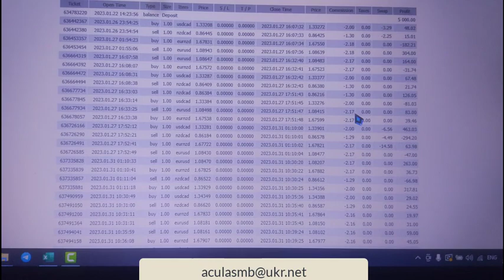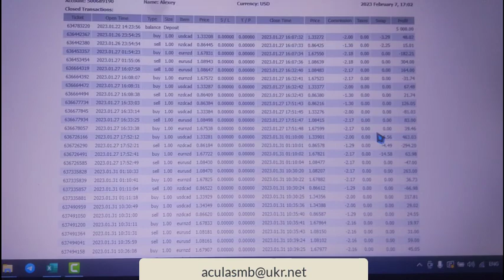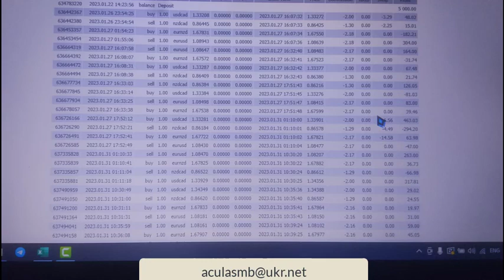Apteros trading courses and my result after trading.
I can give you PTM 2.0 for $50, IPLT for $35 or PTM 2.0+IPLT for $70
👇👇Planty Premium courses👇👇
List of all my courses:
1. ITPM (PFTM)
2. ITPM (PTM)
3. ITPM (POTM)
4. ITPM Emergency room
5. Anton Kreil Annihilates Retail Brokers and Trading Educators
6. Anton Kreil PTM 2.0
7. Anton Kreil IPLT
8. SMB Foundation
9. SMB Reading the tape
10. SMB Winner Trader
11. SMB Amy Meissner Time zone option strategy
12. SMB Market Profile
13. SMB option Spreads course
14. SMB John Locke Training Super Simple Spreads Course
15. SMB The Bearish Butterfly Training
16. SMB - DNA of Successful Trading Mike Bellafiore & Steve Spencer
17. SMB Training John Locke the M3 Trading System
18. SMB Jeff Augen Weekly Short Butterfly
19. SMB ROCK Options System
20. SMB Options Training
21. SMB - Netzero Options
22. SMB Amy Meissner's Asymmetrical Iron Condor
23. Lex Van Dam Million Dollars Traders Course
24. Gregoire Dupont -  4X4 Video Series
25. Axia Futures - Trading with Price Ladder and Order Flow Strategies
26. Axia Futures - The Footprint Course
27. Phantom Trading 2021
28. Warrior Pro Trading Course
29. Tradinology options VIP course
30. G7FX Pro stage
31. G7FX Foundation
32. Mark Minervini 5 days master trading program online event
33. Mark Minervini Master Trader Program 2021
34. Jarrat Davis - Trader Training Programme (the best course)
35. Jarrat Davis - Trader SMILe Management Training
36. Timothy Sykes Penny Part Duex Stocking
37. Timothy Sykes Short Stocking
38. Timothy Sykes Penny Stocking
39. Timothy Sykes How to Make Millions
40. Timothy Sykes - Read SEC Filings
41. Timothy Sykes – TIMFundamentals
42. Timothy Sykes - TIMFundamentals Part Deux
43. Timothy Sykes – TIMRaw
44. Timothy Sykes – TIMTactics
45. Timothy Sykes Pennystocking Framework
46. Timothy Sykes Answer Stock
47. Tim Grittani
48. Course 1 of ICT Charter Mentorship
49. Course 2 of ICT Mentorship Inner Circle Trader Huddleston (the best course)
50. Course 3 of ICT Methods the Inner Circle Trader
51. Course 4 of Michael Huddleston - ICT Charter
52. Course 5 of ICT - Market Maker Series
53. Course 6 of ICT and Wyckoff – AKFX
54. Course 7 of ICT - Weekly Review 2020
55. Course 8 of ICT Charter 2020
56. Course 9 of ICT Mentorship 2021 commentaries
57. Course 10 of ICT Mentorships 2022 videos (NEW)
58. The OrderFlows Absorption trading courses
59. The Orderflows Delta Trading trading courses
60. The OrderFlows Point of Control trading courses
61. Options Pit – Mark Sebastian – Gamma Trading Class
62. T3 Live - Actionable Options Program
63. Valtos Order Flows
64. FX Cartel – 50 Cal Black Ops
65. Vertex investing
66. Fotis Trading Academy
67. AL Brooks Price Action Course 2018
68. AL Brooks Price Action extra video course
69. BostickFX
70. Ricky Gutierrez - Learn, Plan, Profit - Your A-Z Blueprint to Mastering the Stock Market
71. Options Master Class
72. Mark Shawzin The Pattern Trader
73. AstroFX course
74. Elliott Wave Ultimate
75. No BS Day trading 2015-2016
76. Minted Seed
77. Sam Seiden Supply and Demand
78. FOREXIA- Golden Eyes - Golden Pips Generator
79. Falcon FX Trading Guidance Mentorship
80. Blue Capital Academy - The Box Strategy
81. Chris Capre - Advanced Ichimoku Trading Course
82. Aaron Lynch Ultimate Gann
83. ASFX Beginner Training Course
84. AstroFX 2.0
85. Carter FX 2.0
86. Framework
87. Hanzo trading course
88. Jason Bond Dvds for Traders All 4 Programs
89. Nial Fuller’s Price Action Trading
90. Rob Hoffman - Complete 32 Plus Hour Video Training
91. ThatFXTrader - Full Volume Forex Training
92. Algorithmic Trading 2018 Learn Profitable Robot Trading
93. Andrea Unger – Master the Code & Go LIVE
94. Epic Sequal! FOUS4x2
95. ETF Trading How to Invest Safely and Profitably using ETFs
96. ForeverinProfit
97. Forex BibleThe Key to Understanding the Forex Market
98. Forex Harmonic Pattern Trading- With Multiple Chart Examples
99. French Trader
100. Hunter FX
101-400 list by request